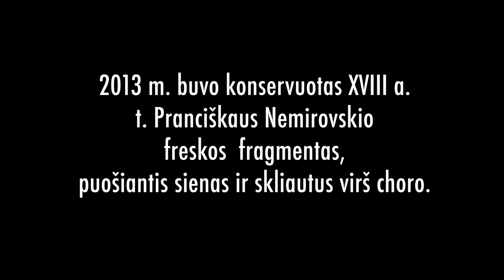XVIII a. atnaujinta tapyba Pranciškonų bažnyčioje Vilniuje - d. 2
Švč. Mergelės Marijos Ėmimo į dangų (Pranciškonų) bažnyčios Vilniuje nuotraukos - 2013 m. buvo konservuotas XVIII a. t. Pranciškaus Nemirovskio  freskos  fragmentas, puošiantis sienas ir skliautus virš   choro.
Muzika: Gigue in F Major (Sylvius Leopold Weiss) - Daniel Shoskes - Magnatune Records